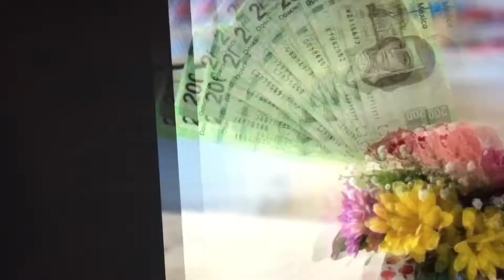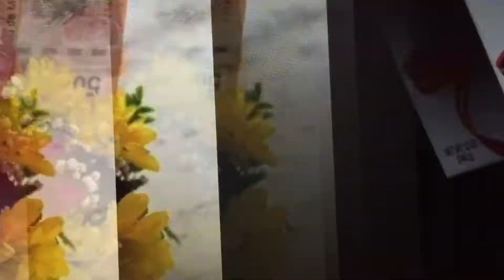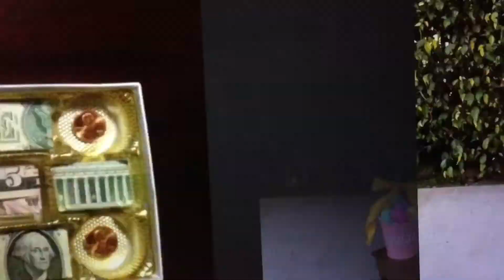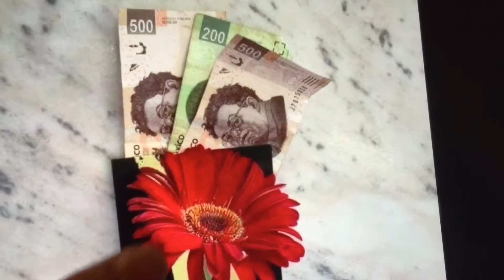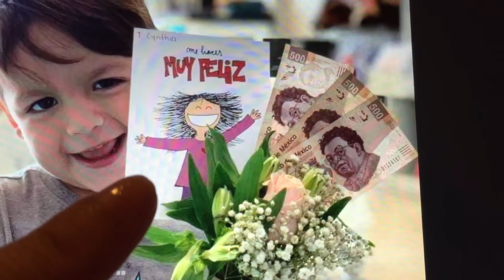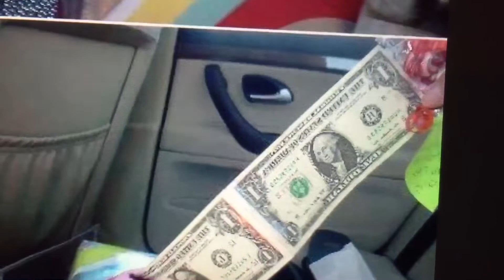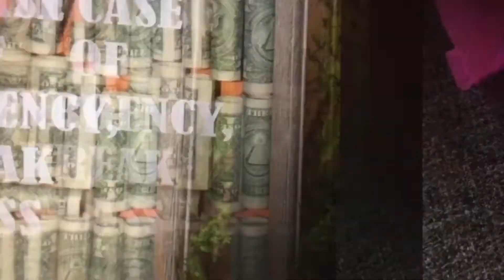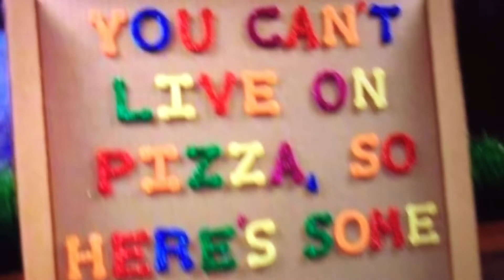Ideas Regalar dinero de forma muy original y divertida 💵